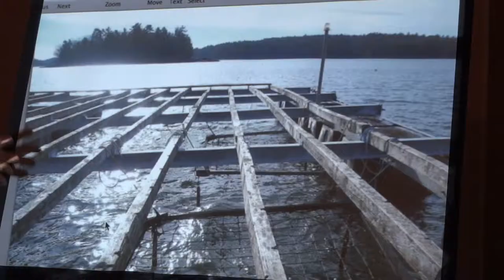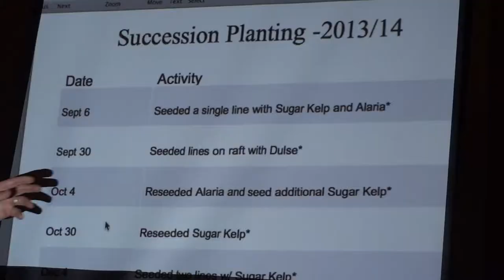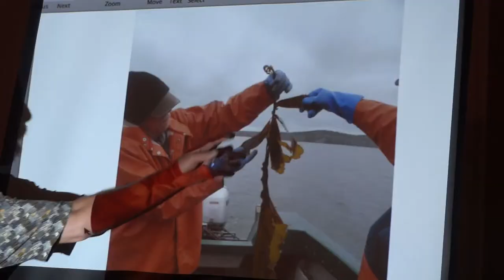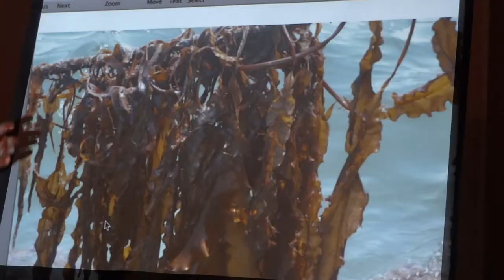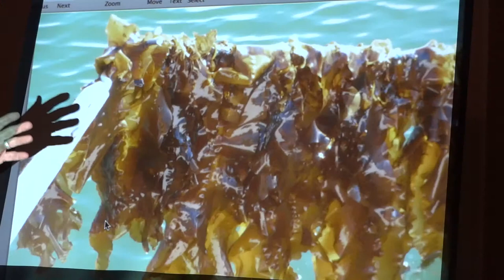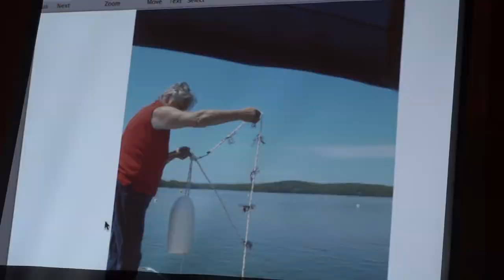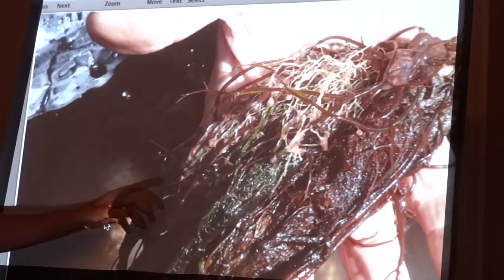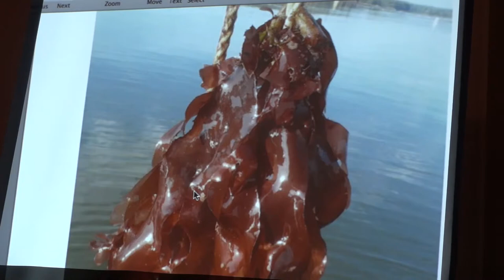Fishes & Loaves, Pt 4 Peter Arnold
Seaweed as a crop, Maine